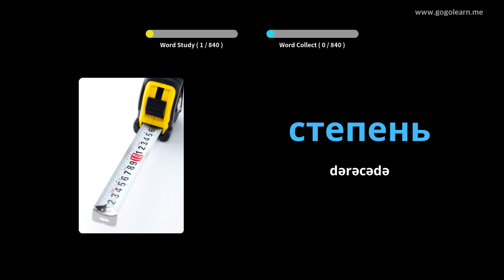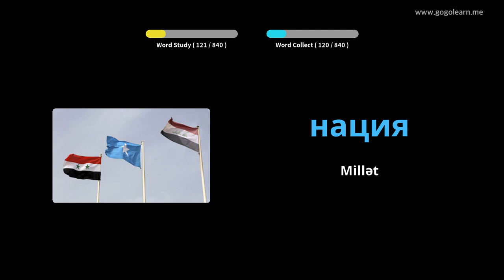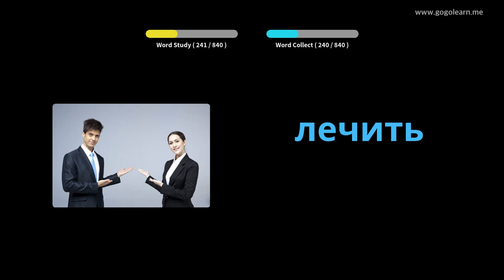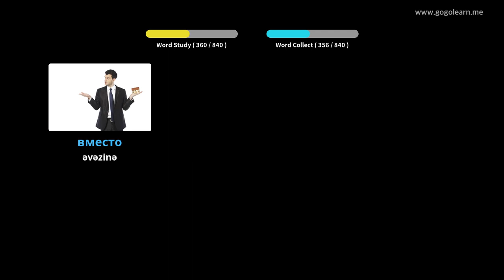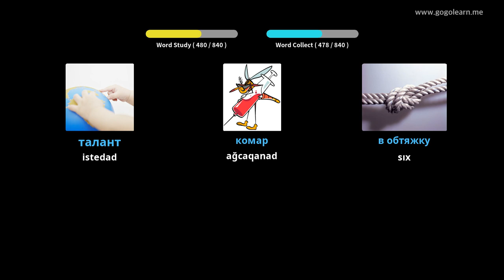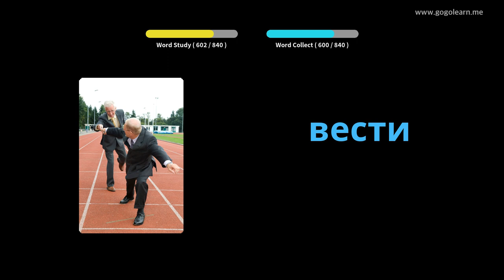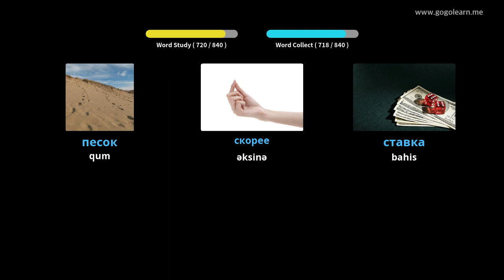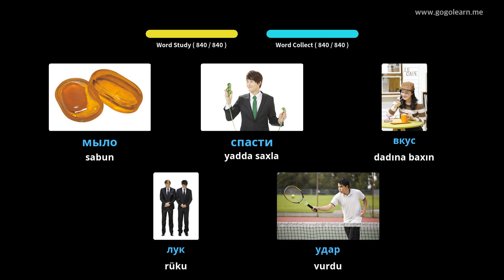Rus dili lüğət orta məktəbi | Golearn